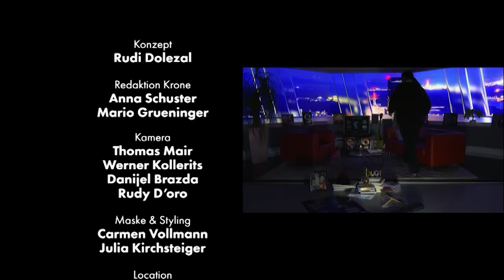Russwurm: „Der Beruf ist heute schwieriger“ | krone.tv OHNE MAULKORB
Rudi Dolezal und die „Talk-Queen“ und dreifache Romy-Gewinnerin Vera Russwurm kennen einander bereits seit Schulzeiten, als beide noch in Wien-Döbling ins Gymnasium gingen. Das Gespräch in „OHNE Maulkorb“ umfasst daher auch viele bisher unbekannte Anekdoten der beiden aus dem Privatleben. Unter anderem geht’s um ein lustiges, +aber auch peinliches Vorkommnis während eines gemeinsamen Schul-Skikurses…
Aber es geht natürlich auch um das Berufliche und Vera Russwurms große Erfolge. Unter anderem erinnern sich die beiden an eine gemeinsame Moderation, wo sie 16 Stunden live für den ORF im Einsatz waren.